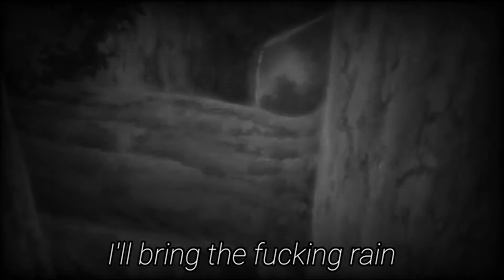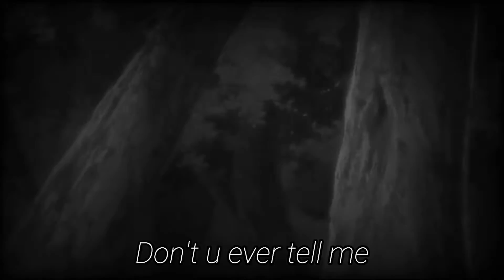crowsscalling - more tears to drop (lyric video)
more tears to drop prod. crowsscalling